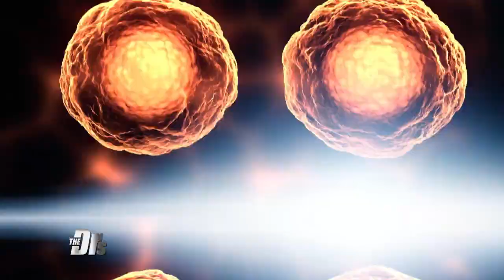New Cancer Treatment with Erectile Dysfunction Drugs and the Flu Vaccine?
The Doctors welcome oncologist Dr. Lawrence Piro to discuss a study that found using erectile dysfunction drugs and the flu vaccine in mice reduced the spread of the disease and boosted the immune system.